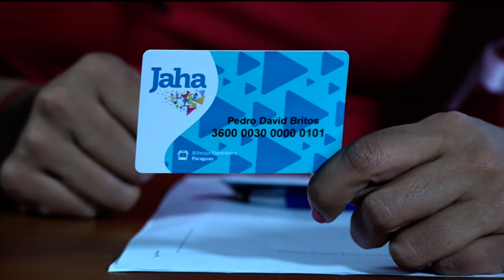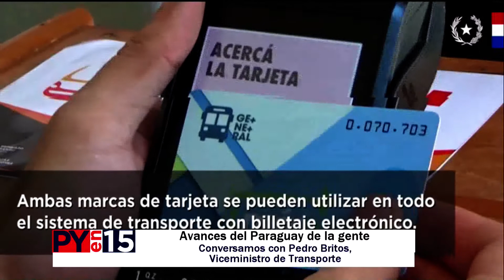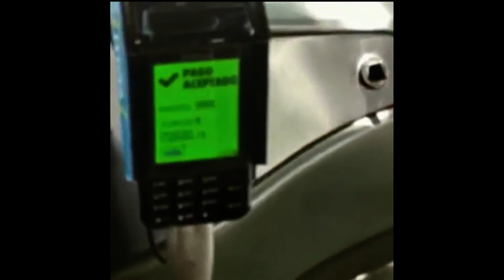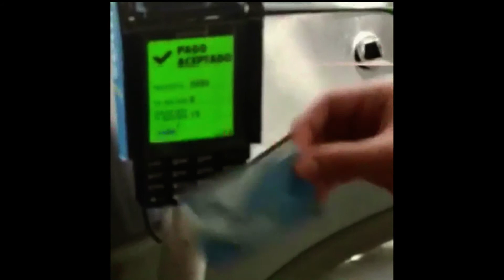PYEN15 - Billetaje Electrónico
Desde el miércoles 23 de octubre se implementa en el sistema de transporte público del Área Metropolitana el billetaje electrónico, que tendrá un año de implementación progresiva para su aplicación en todos los buses.

El viceministro de Transporte, Pedro Britos, señaló que a tres días del lanzamiento del programa se cuenta con resultados positivos entre la población.

Indicó que unas 816 unidades de transporte cuentan con los validadores de las tarjetas magnéticas, y todos poseen un cartel identificador de que el bus puede recibir el pago por el billetaje electrónico.

Existen dos empresas adjudicadas con la venta y recarga de las tarjetas magnéticas: JAHA y Más. Britos afirmó que las tarjetas son interoperables, lo que significa que ambas pueden ser cargadas en los mismos puntos y utilizadas indistintamente con los validadores.

El chofer no puede desconocer ninguna de las dos tarjetas, señaló Britos en el espacio de PyEn15 de este viernes.

Como etapa inicial, fueron habilitados 1.000 puntos de recarga que figuran en la página del Ministerio de Obras Públicas (MOPC) habilitada con toda la información sobre el sistema.

Britos indicó que se espera ir aumentando progresivamente el número de sitios habilitados para la recarga, pero recordó que es un proceso que requiere de verificaciones.

Además de las tarjetas JAHA y Más, se espera lanzar próximamente las tarjetas especiales para los estudiantes y para las personas no videntes. El viceministro recordó que existe una ley que beneficia a estos dos sectores con precios diferenciados y se cumplirá la medida a través del billetaje electrónico.

Reclamos

A disposición de la ciudadanía se encuentra el número del Viceministerio de Transporte, que recepciona denuncias las 24 horas, al número (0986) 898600.

Igualmente, si el usuario tiene problemas con alguna de las tarjetas en particular y sus validadores, puede comunicarse al teléfono si es con la tarjeta Más, y al *5242 si es con la tarjeta Jaha.